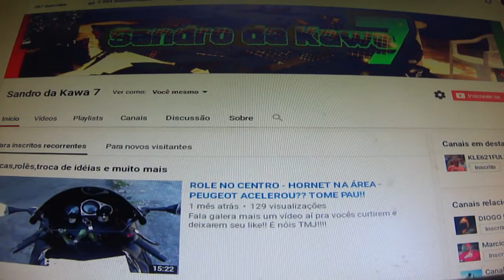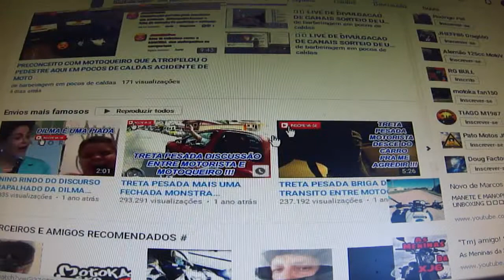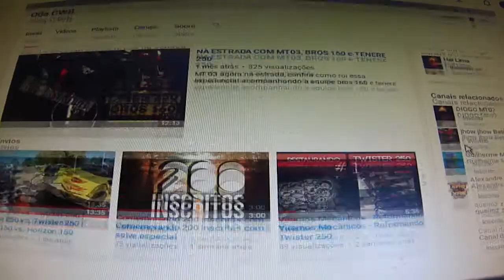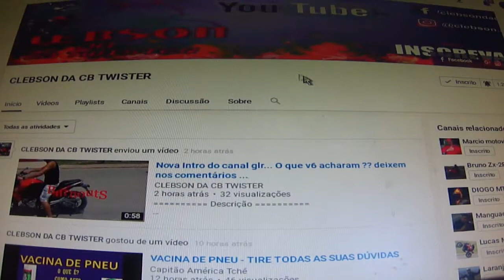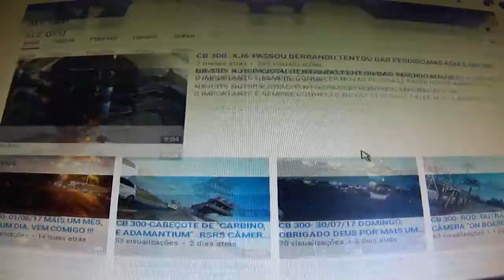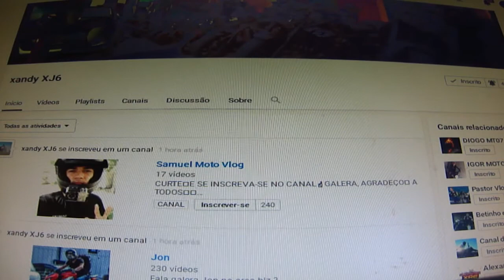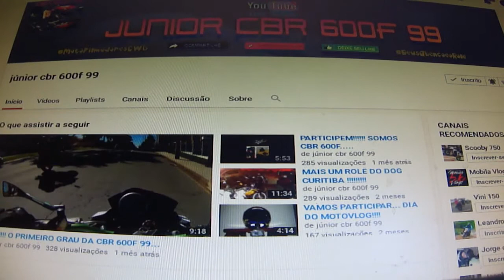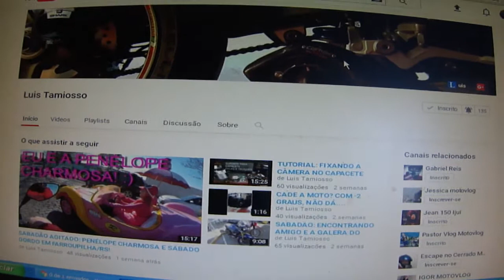SALVES + DIVULGAÇÃO DE CANAIS PARTE 1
Salve galera,esse é o vídeo 1 de salves e divulgação de canais especial,quem não foi citado nesse será no próximo ok!!! É nóis tmj sempre!!